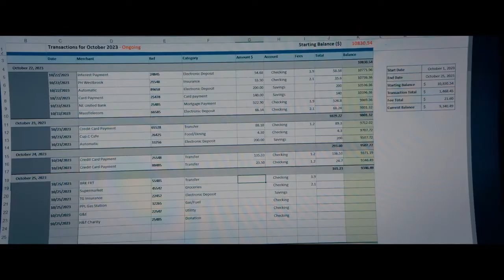"The Beekeeper" Official Restricted Trailer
Avslöja korruptionen. Skydda kupan. Se trailern för TheBeekeeper, regisserad av David Ayer med Jason Statham i huvudrollen. Biopremiär den 12:e januari 2024.

I "The Beekeeper" får en mans brutala kampanj för hämnd nationella insatser efter att han avslöjats vara en före detta operatör i en mäktig och hemlig organisation känd som "Beekeepers".

Regi: David Ayer
I rollerna: Jason Statham, Emmy Raver-Lampman, Josh Hutcherson, Bobby Naderi, Minnie Driver, med Phylicia Rashad och Jeremy Irons
Manus av: Kurt Wimmer